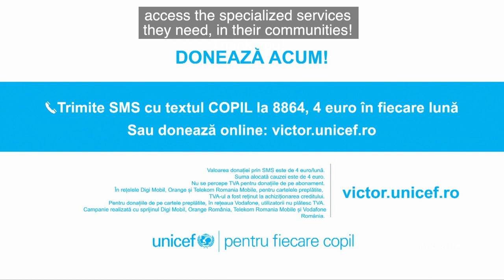Victor and other children like him need your help!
Meet Victor. He was born prematurely, and suffered a birth hemorrhage that left him with severe neuromotor sequelae and brain cysts. In addition to a long list of conditions, Victor now has epileptic seizures.

This means that Victor can’t talk or walk, and he needs a special chair to support his spine. Just to survive, he needs constant care and several types of therapy.

His conditions prevent him from doing many of the things that a healthy eight-year-old would do every day.

UNICEF’s Integrated Community Centres offer some hope of a good life for Victor. They provide specialist therapy, education and counselling.

Find out more about the Centres, and how you can support them